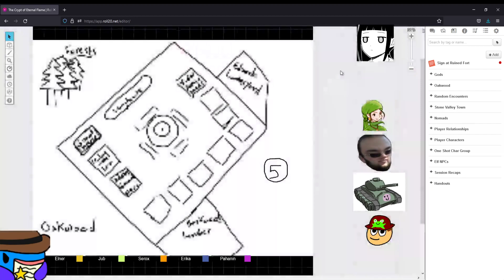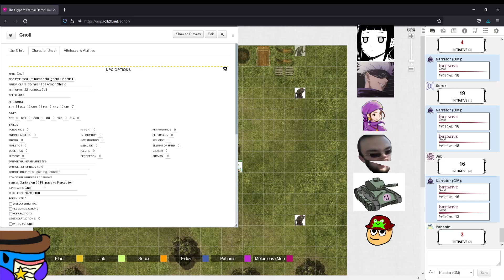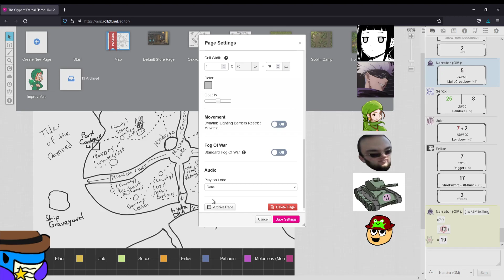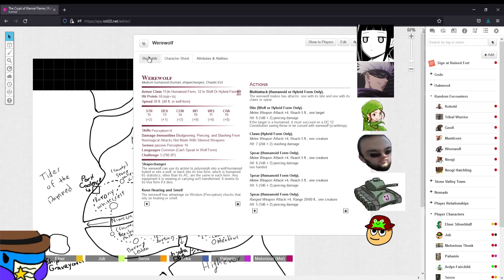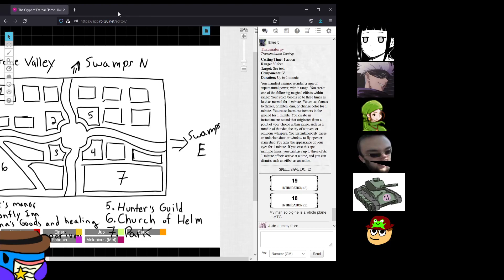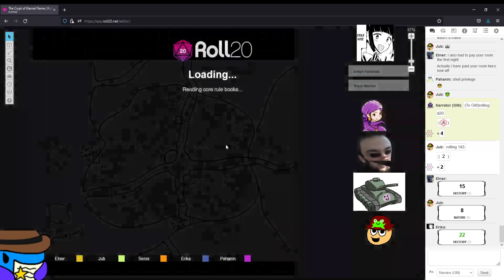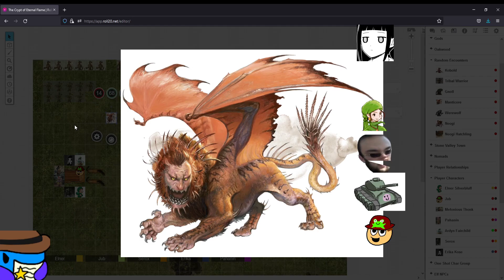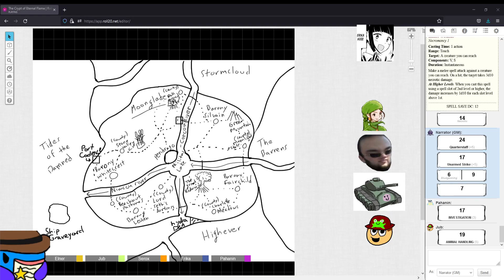OL DnD Session 5: Travel to Port Cadence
In our fifth session of the OL DnD campaign, the party travels to Port Cadence, and lots of encounters ensue.

Videos go up every day at 2:30pm PST / 5:30pm EST!

Live shows are Wednesdays at 4pm PST / 7pm EST